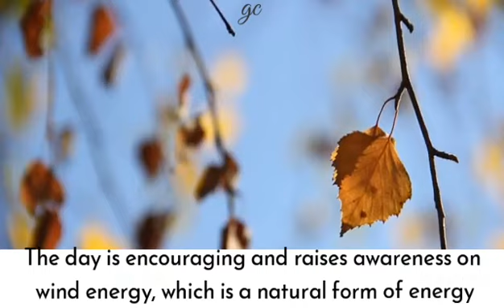world wind day status|global wind day status|world wind day whatstatus status|global wind day quotes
world wind day|global wind day|wind day whatsapp status|when & why world wind day is celebrated